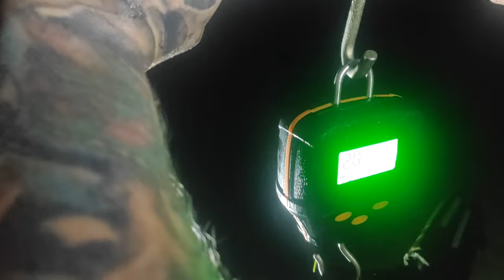Fishing a Tiny Water + Surface caught 20lber and a Special Guest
2 sessions in one on this vid, an overnighter with a special guest - Paul and then onto a tiny carp water to see if i could get the carp feeding before going home.

Using my now normal method which is a ronnie in a solid bag which has done me proud lately. Will Paul steel the show on this session?

Video Title:    Fishing a Tiny Water + Surface caught 20lber and a  Special Guest